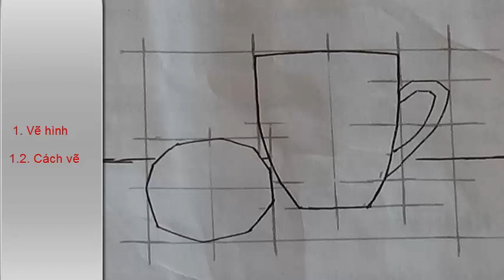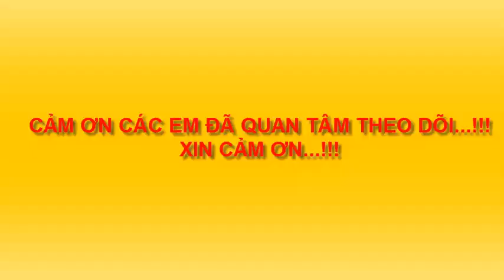Mỹ Thuật 7- Bài 7 VẼ THEO MẪU CÓ 2 ĐỒ VẬT